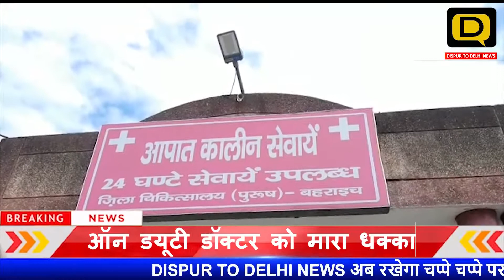बहराइच दबंग तीमारदार की करतूत ऑन डयूटी डॉक्टर को मारा धक्का, जमके झडप